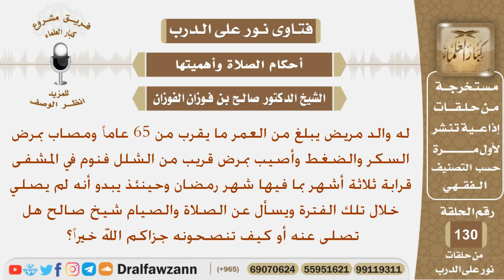والده مريض بمرض قريب من الشلل وبقي في المشفى ثلاثة أشهر فهل يجوز أن يصلي عنه وماذا بالنسبة للصيام؟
نص السؤال:
له والد مريض يبلغ من العمر ما يقرب من 65 عاماً ومصاب بمرض
السكر والضغط وأصيب بمرض قريب من الشلل فنوم في المشفى
قرابة ثلاثة أشهر بما فيها شهر رمضان وحينئذ يبدو أنه لم يصلي
خلال تلك الفترة ويسأل عن الصلاة والصيام شيخ صالح هل
 تصلى عنه أو كيف تنصحونه جزاكم الله خيراً؟
السيرة الذاتية :
للاشتراك في قناة الشيخ صالح الفوزان

رئيس الفريق
لمشروع كبار العلماء